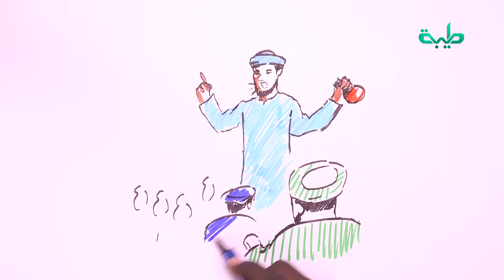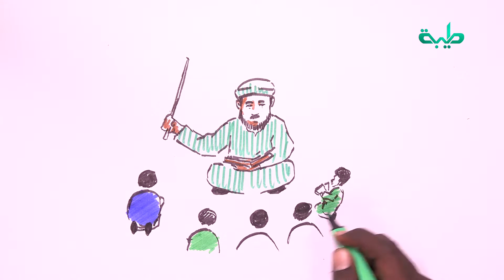حكايات العم صديق | عقد اللؤلؤ